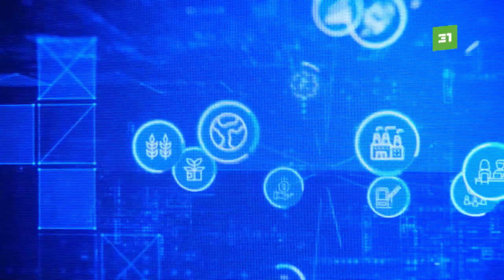Сделано на Южном Урале. В Челябинске вручили премию «Экспортёр года»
С челябинских заводов на иностранные предприятия, с конвейера кондитера на стол семьи на другом конце мира. Южноуральская продукция расширяет список стран поставок, с начала этого года полторы сотни компаний пополнили список экспортеров. Как челябинский бизнес развивается и в каких условиях, рассказали на премии «Экспортер года».